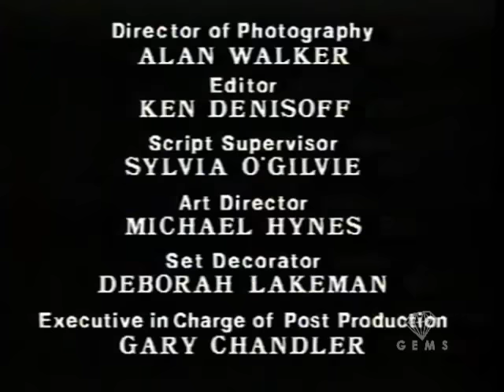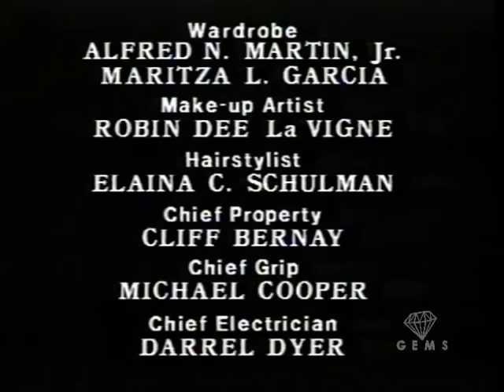Piece of Cake - Pilot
(1990) Two brother-in-laws must run the family bakery, despite their personality differences.